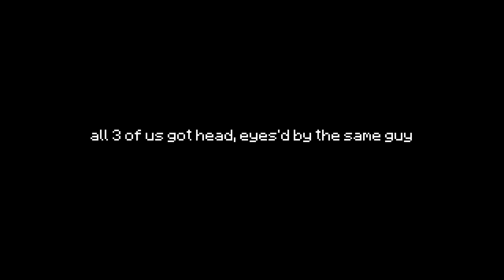"Hey man how did your first raid of the wipe go?"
tarkov

Game is Escape From Tarkov

Quick Explanation